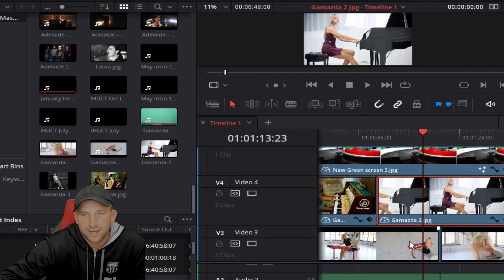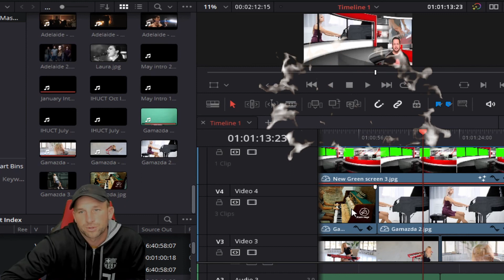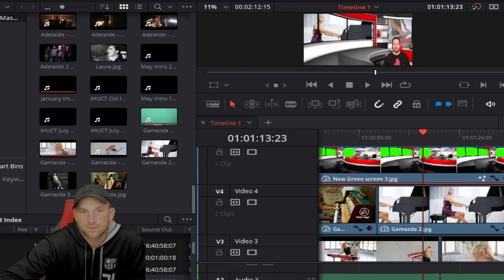Blocked Video? How to Fix Blocked Youtube Video Reviews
Kevin is back with another helpful Tips and Tricks video, and this one deals with an issue that many of us Youtube content creators wrestle with daily, and that's videos you are using being blocked or restricted.  By using multiple video and picture inlays within your green screen on your video, many times you are able to make your video acceptable to the Youtube algorithm and not be in violation of Youtube copyright rules.  Kevin uses an example of a "What's New" video we created for the outstanding Gamazda!

Artists and other creators work extremely hard to create their work, and they always deserve the full credit. Please always strive to make content that is both legally and ethically positive!

DaVinci Resolve (originally known as da Vinci Resolve) is a color grading, color correction, visual effects, and audio post-production video editing application for macOS, Windows, and Linux, originally developed by da Vinci Systems, and now developed by Blackmagic Design following its acquisition in 2009.[1][2] In addition to the commercial version of the software (known as DaVinci Resolve Studio), Blackmagic Design also distributes a free edition, with reduced functionality, simply named DaVinci Resolve (formerly known as DaVinci Resolve Lite)

Blackmagic Design versions

Released in August 2014, version 11 added audio mixing, media organization features, and further video editing features, thereby enabling the software to function as a standalone non-linear editor (NLE) for the first time, in addition to integrating with other NLEs.[26][27][28]

Subsequently, version 12 (announced at NAB 2015) added a new audio engine (supporting VST/AU plug-ins),[29][30] and version 14 (2017) added an integrated version of audio editing software previously developed by Fairlight (following Blackmagic Design's acquisition of the company during the same year[31]).[32]

The first version of Resolve for standard editions of Linux (version 12.5.5) was made available in 2017. This was also the first version in which a free Resolve version for Linux became available. Previous versions had required a custom build of Linux, use of the DaVinci Resolve Advanced hardware control panel, and a dedicated license dongle.[33]

Blackmagic Design officially announced DaVinci Resolve version 16 at NAB 2019, in April 2019. New features included a dedicated 'Cut' page (to provide a more streamlined alternative to the 'Edit' page), machine learning functionality (Studio edition only) to handle repetitive tasks (e.g. facial recognition to sort clips by person), 3D audio within Fairlight, and new collaboration features (including Frame.io integration).[35][36][37] Version 16.0 was made available on 8 August 2019.[38]

The first details for DaVinci Resolve version 17 were announced on November 9, 2020, including improved Fairlight audio and HDR color correction tools.[39] Version 17.0 final was officially released on February 25, 2021.[40] Version 17.1 was released on March 10, 2021, and was the first Mac release to run natively on Apple silicon.[41] Version 17.2 was released on May 12, 2021, and added AV1 hardware decoding support.[42] Version 17.4 was released on October 22, 2021.[43] Version 17.4.6 added AV1 hardware encoding support.[44]

DaVinci Resolve 18 was officially announced on April 18, 2022.[45] Version 18.0 final was officially released on July 21, 2022.